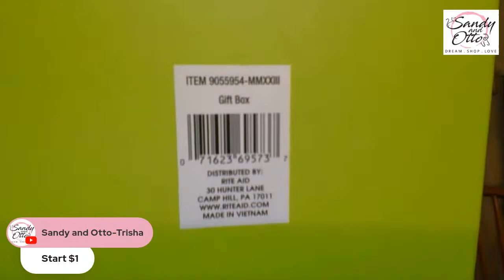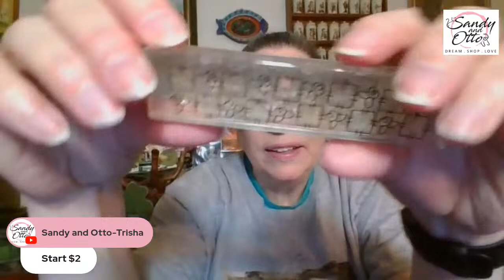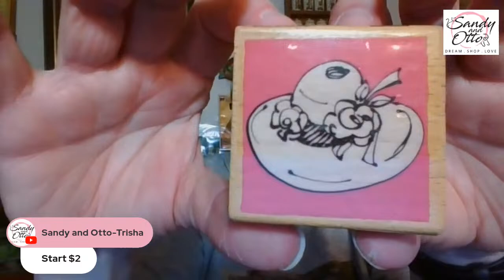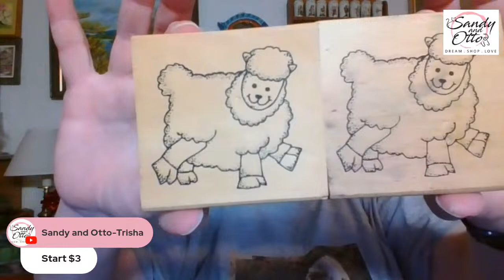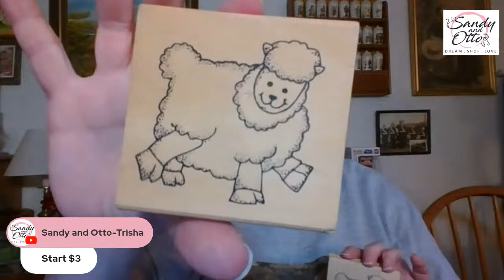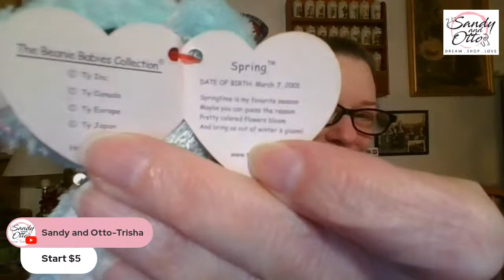Curated Live Sale Incredible Deals on Unique Finds | Feb 29 @11:30am et (8:30am pt)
Welcome to our exciting vintage adventure! In this video, we invite you to join our live sale and chat event, where we showcase a delightful collection of unique finds and engage in lively conversations with fellow vintage enthusiasts like you.

Join me for my Vintage & Collectibles Sale at 11:30am et. You are welcome to come and join in on the chat. All prices DO NOT include shipping. I ship from Washington State 98204.

Rules:
1. All items are sold Offer-Up style. Start price will be typed into the chat and shown on screen. If interested in purchasing item, place an offer in the chat. Highest offer will be shown on screen. Offers will continue until only the highest offer is still active, all other offers are out by typing the word "out" in the chat.

2. Count down of item will be shown in the chat - Going 1, Going 2, SOLD (G1, G2, SOLD). If an offer comes into the chat while the item is being counted down, the count down stops and offers open up again and will continue until the highest offer is only one still active. Then count down will start again.

3. No sniping, no just in case offers.

At the end of the sale:

I need your YouTube name, your actual name, mailing address, and your PayPal e-mail so I can send you an invoice.